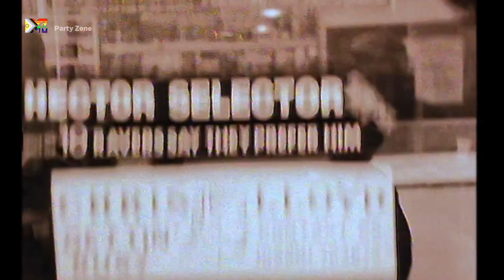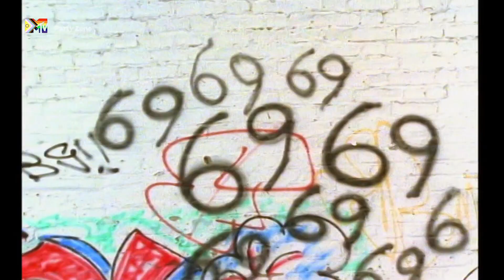The Ragga Twins - Hooligan 69